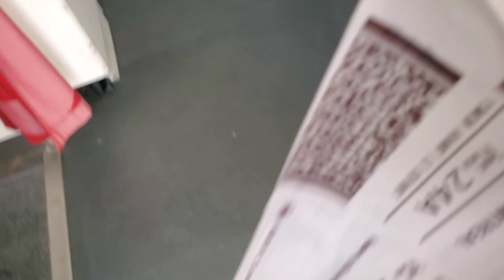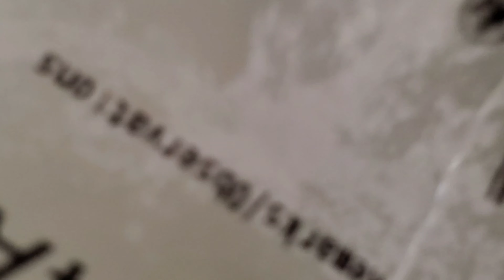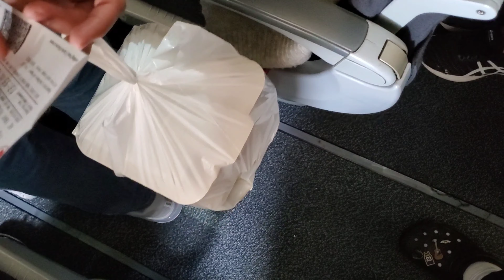Air Canada Aircraft from Barbados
Hey guys, what's up? We're still here in Barbados, just chilling at the airport. We're not here to catch feelings, we're here to catch flights. You know how we do. So come on, let's go, we don't want to miss our plane. And if you have any questions, just ask me, I'm always happy to help. Peace out!

About me: Caekira was a happy-go-lucky island girl who loved the sun, the sea, and the sand. She had a simple life, but she always felt something was missing. One day, she stumbled upon a camera that washed up on the shore. She decided to use it to document her life and share it with the world. Little did she know that this camera was a gift from God, who had a special plan for her. As she filmed her daily adventures, she also discovered the beauty of faith, the power of prayer, and the joy of serving others. Caekira's film became a testimony of God's grace and love, inspiring many people to follow Him. But it was not always easy. Caekira faced many challenges, temptations, and doubts along the way. She had to learn to trust God in every situation, even when things seemed hopeless. Through her film, Caekira showed us the highs and lows of a Christian life, and how God can turn our weaknesses into strengths.